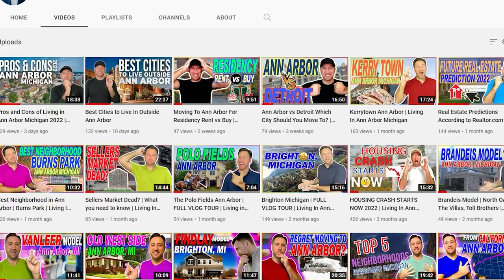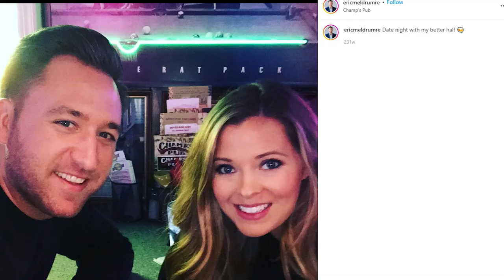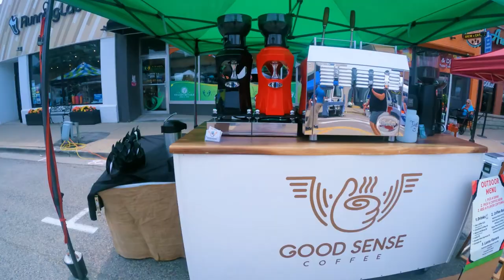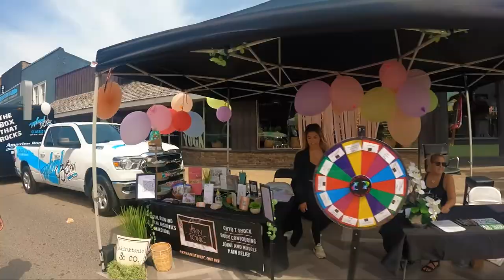Brighton Michigan Explored 2022 | A Taste Of Brighton | Living In Brighton Michigan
Brighton Michigan is home to some amazing events and A Taste of Brighton is one of the biggest and best around. Every year local businesses come together to showcase all that Brighton Michigan has to offer. Lining Main St, restaurants put on their best dishes and the community shows up big to support! Check out why Brighton is such an amazing place! M